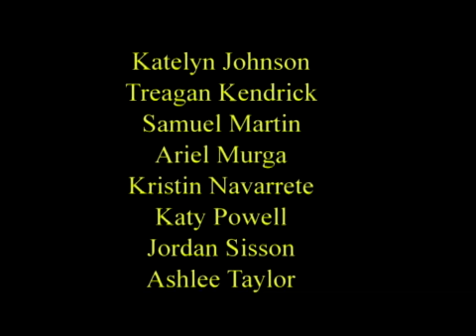Thriller Full Song MP4 1Mbps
This is a video that the media department at Wayland put on in time for Halloween